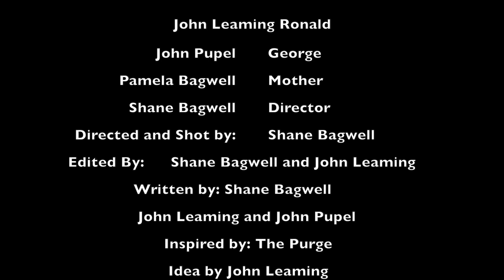CANDY PURGE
The Annual Purge is just around the corner. John and Johnny won't let their mother get in the way of their search for candy!

Idea inspired by "The Purge" Movie.

Get This Money- Young Dolph Feat. 2 Chainz

Tokina 11-16
Ravelli Tripod
Ikan Flyweight Shoulder Rig
Rode Deadcat
Rode Mini Boom Pole

Special thanks to my Mother for being such a good sport.
Shot in Traverse City Michigan.
Written,Shot, and Edited in a 6 Hr. Period.